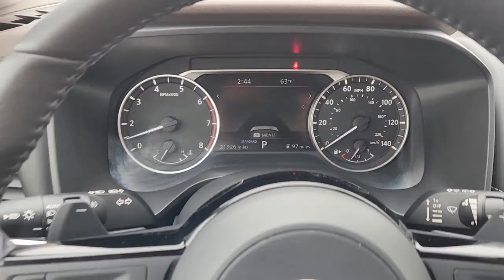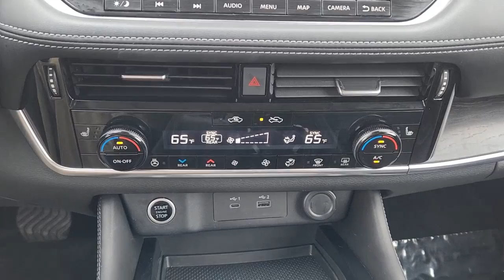2021 Nissan Rogue Rockwall, Plano, Garland, Mesquite, Greenville, TX MW025967P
CHAMPAGNE SILVE Used 2021 Nissan Rogue FWD SL available in 1550 I-30 Frontage Road, Rockwall, Texas at Honda Cars of Rockwall. Servicing the Rockwall, Plano, Garland, Mesquite, Greenville, TX area.

ONLY 21909 Miles! FUEL EFFICIENT 34 MPG Hwy/26 MPG City! CHAMPAGNE SILVE exterior and CHARCOAL interior. Heated Leather Seats Navigation Sunroof Power Liftgate Rear Air Alloy Wheels [P02] PREMIUM PACKAGE Panoramic Roof KEY FEATURES INCLUDE: Leather Seats Sunroof Panoramic Roof Power Liftgate Rear Air. Nissan SL with CHAMPAGNE SILVE exterior and CHARCOAL interior features a 4 Cylinder Engine with 181 HP at 6000 RPM*. OPTION PACKAGES: PREMIUM PACKAGE Bose Premium Audio System 10-speakers including dual driver subwoofer Nissan Door To Door Navigation 9 HD color display w/multi-touch control 3D building graphics satellite imagery traffic sign recognition (TSR) 5 years of complimentary map updates wireless Apple Carplay Android Auto voice recognition SIRIUSXM Traffic SIRIUSXM Travel Link connective navigation features including online point of interest search and online premium traffic information ProPILOT Assist + Front & Rear Sonar SiriusXM Traffic SiriusXM Travel Link. Horsepower calculations based on trim engine configuration. Fuel economy calculations based on original manufacturer data for trim engine configuration. Please confirm the accuracy of the included equipment by calling us prior to purchase.